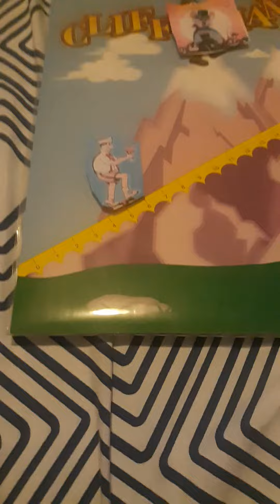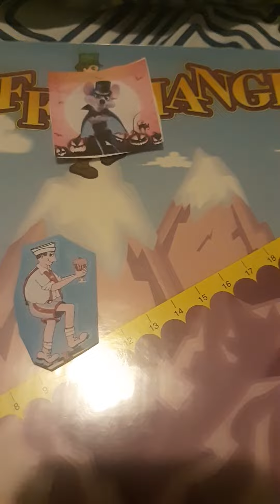cliffhangers every day in October 2020 day 20